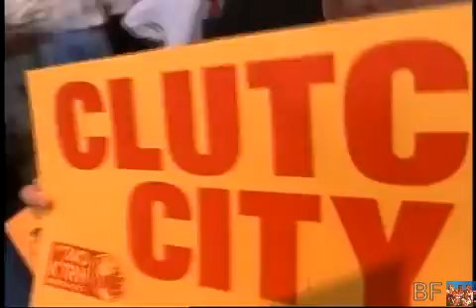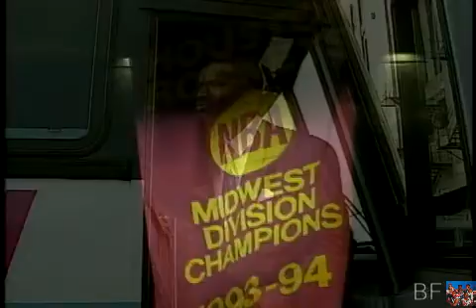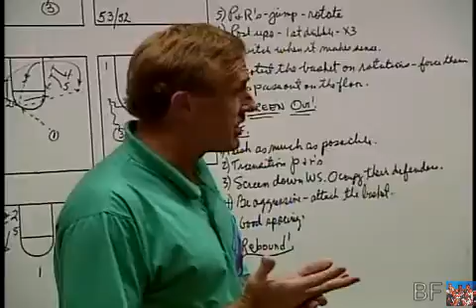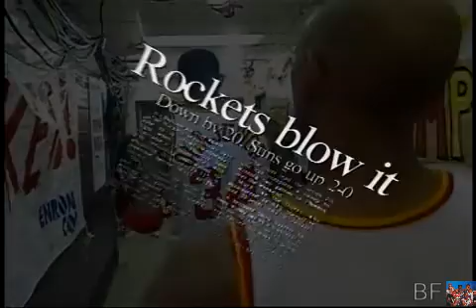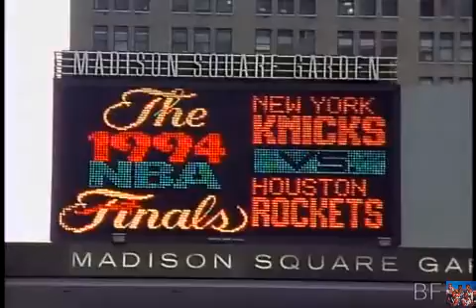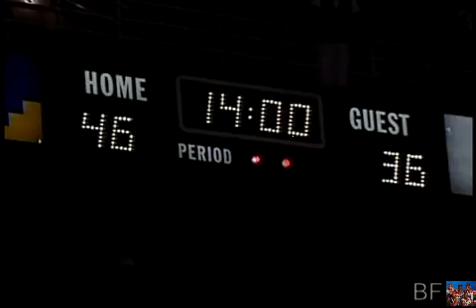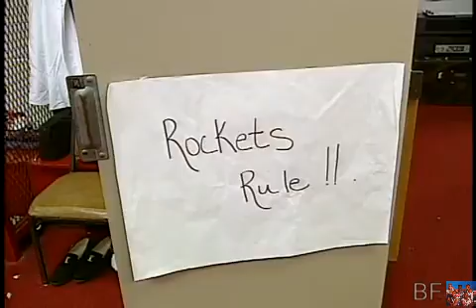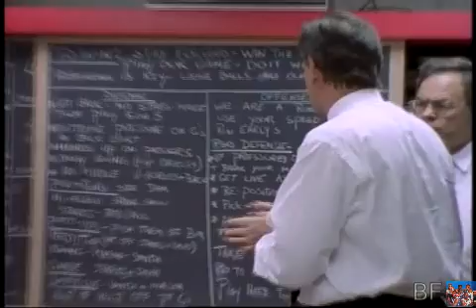1993-94 Houston Rockets Clutch City